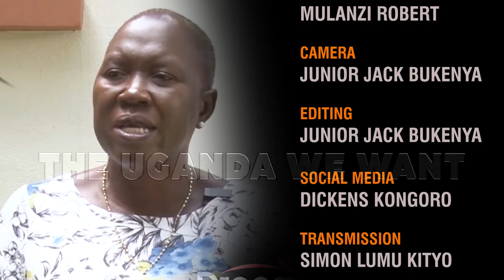DR. ROBERT SEBUNYA'S PERSPECTIVE OF THE UGANDA WE WANT EPISODE 2